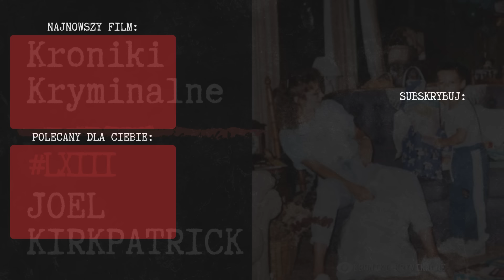Co Łączy Seryjnego Mordercę ze Śmiercią Joela Kirkpatricka? Cześć 2/2 | Kroniki Kryminalne #63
Witaj na kanale, gdzie odsłaniamy najcięższe aspekty ludzkiej natury. Przyglądamy się tematom związanym z seryjnymi mordercami oraz trudnymi sprawami kryminalnymi. Nasze treści są surowe, a historie, które prezentujemy, ukazują ludzkie cierpienie i tajemnice najgłębszych zakamarków zła. Jeśli jesteś gotów na pogłębione spojrzenie na mroczne strony ludzkiej psychiki, to zapraszamy do subskrypcji i włączenia dzwonka powiadomień. Odkrywajmy razem mroczne tajemnice.

Nowy odcinek w każdą środę i niedzielę o 18:00.